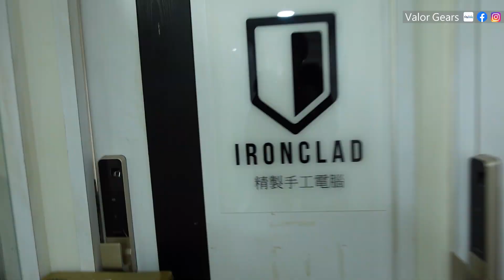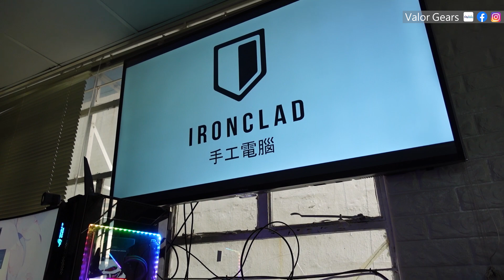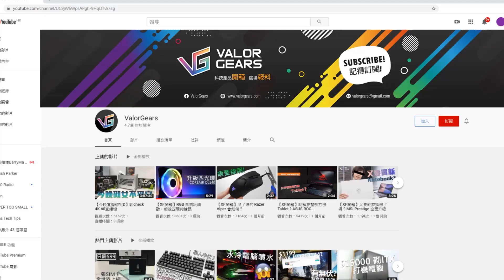馬沙專用電腦!?高達囡囡「砌女」最終會成功嗎？【VG砌機】 ( CC中文字幕)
Anlander 網店 ($600 減 $50 優惠)
砌機減 $220 優惠代碼(vg)